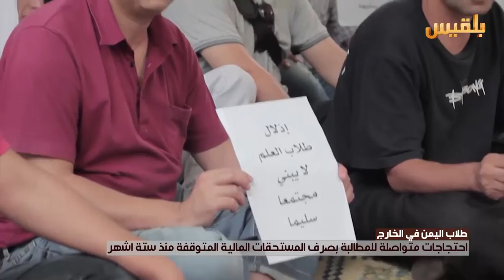سفارات اليمن في الخارج تغلق أبوابها أمام الطلاب | تقرير: محمد عبد المغني